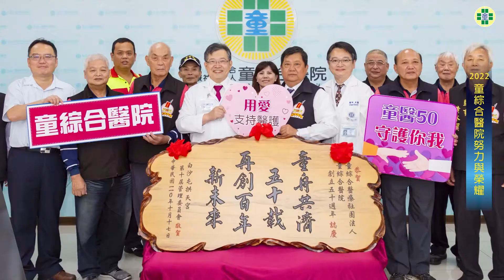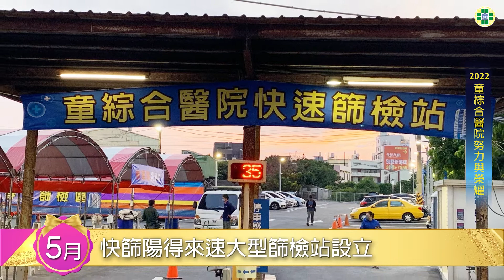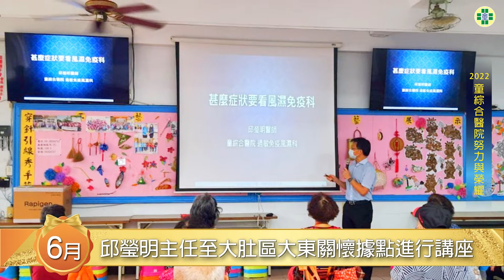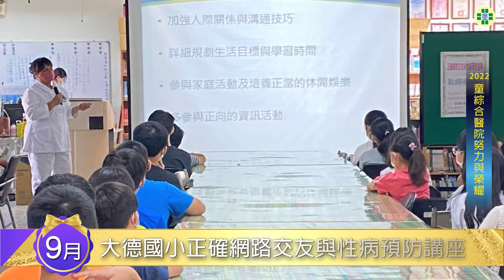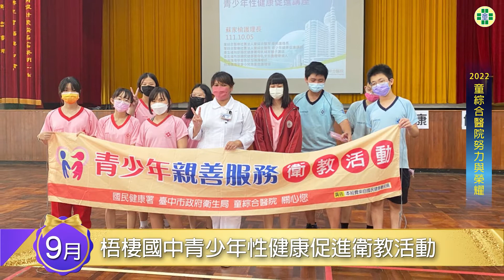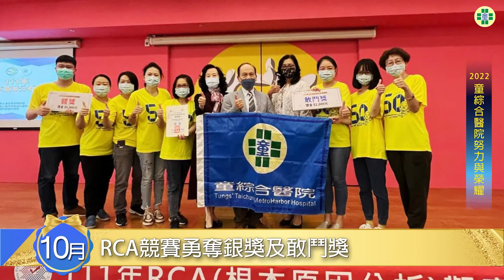2022 努力&榮耀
此影片將為您呈現『童綜合醫院』於2022年整年度之大事紀，包含醫療特色、急重症照護及品質認證和社區服務活動等。

   435台中市梧棲區台灣大道八段699號
   433台中市沙鹿區成功西街8號